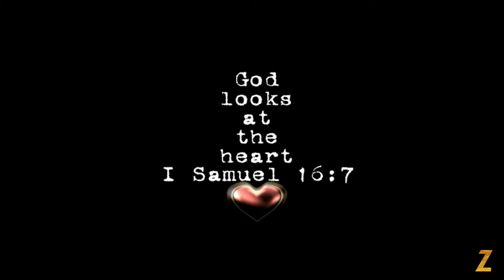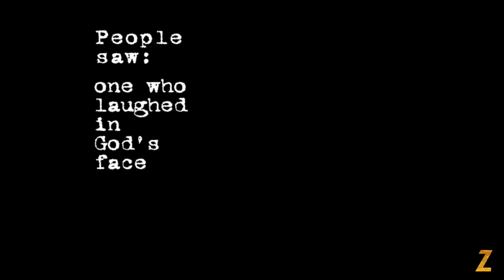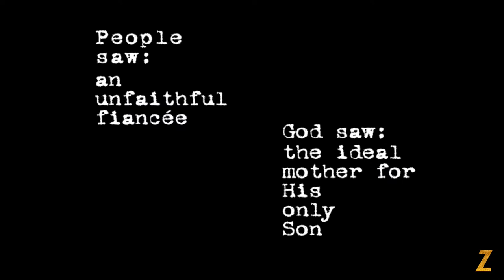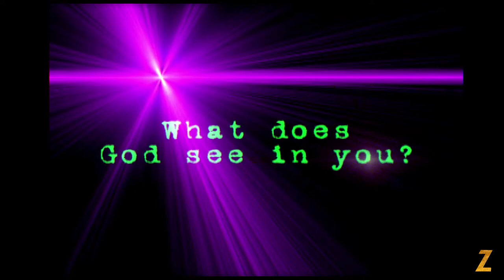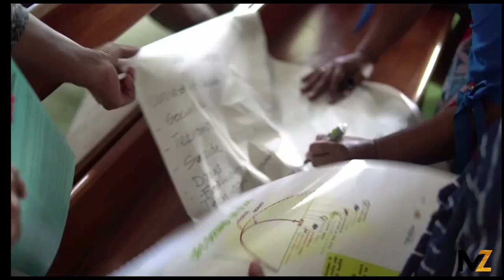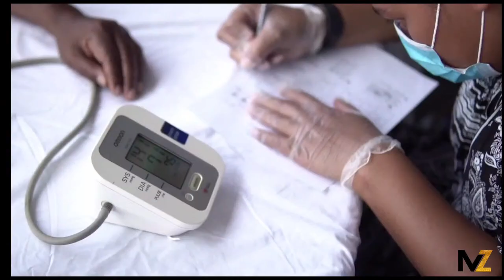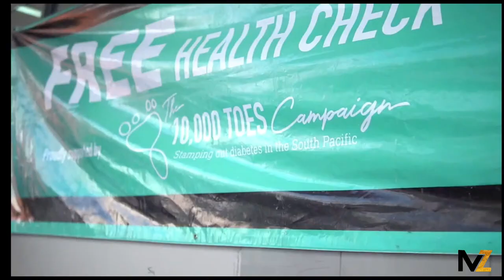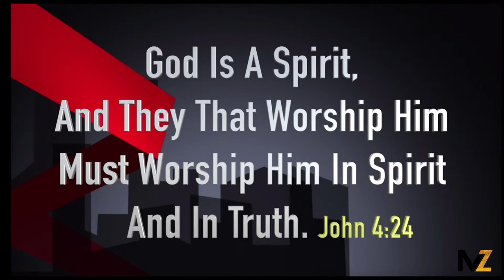Mt Zion SDA Church - Sabbath Services, November 12, 2022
Welcome to the Mount Zion Seventh-Day Adventist Church Virtual Worship Experience. We are so glad you have chosen to join us. If you are ever in the area, come by and visit us! On Facebook, Mt Zion SDA Chruch.

Ways to Give:
3. In Person: 2123 N Smith Street. Kissimmee, Florida 34744

Remember, we love you and there's nothing you can do about it!